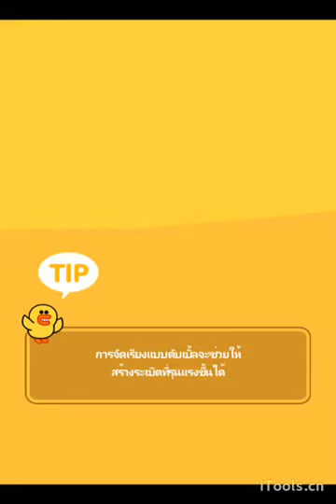LINE TOYS map mushroom farm stage 29